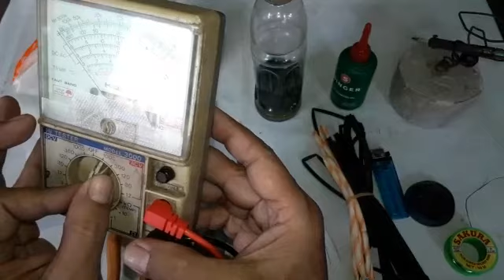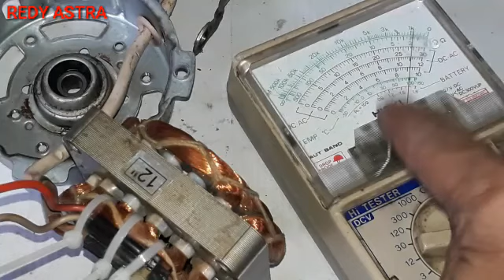CARA PERBAIKAN KIPAS ANGIN MEJA MERK COSMOS MATI TOTAL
Assalamualaikum wr.wb

Kali ini saya bagikan sedikit pengalaman cara memperbaiki kipas angin meja merk Cosmos yang MATI TOTAL..

Setelah kita lakukan pengecekan dengan Avometer, ternyata thermofuse / fuse nya yg putus.

Penyebab fuse putus salah satunya karena kurangnya perawatan kebersihan. Lakukanlah tiap 3 bulan sekali untuk membersihkan dalaman dinamo.
Naah.. pada tayangan video kali ini, saya berikan tutorial lengkap bagaimana cara mengganti thermofuse / fuse, agar kipas angin dapat berfungsi kembali..

Lebih kurangnya mohon maaf apabila masih ada kekurangan dalam tayangan video ini.

wassallam : Redy Astra ( Bekasi Utara )